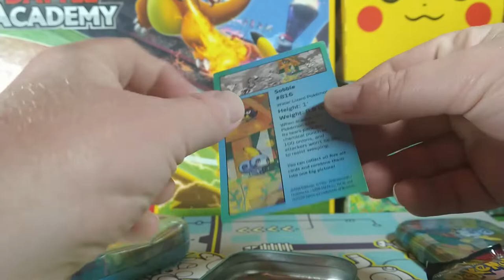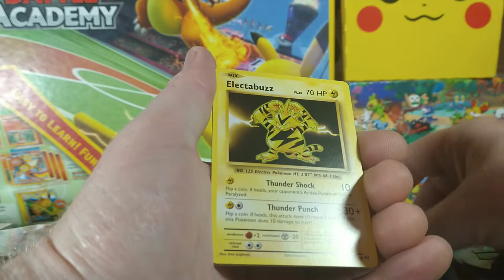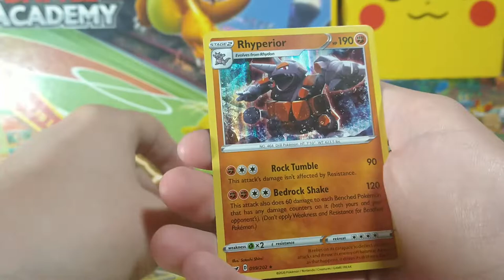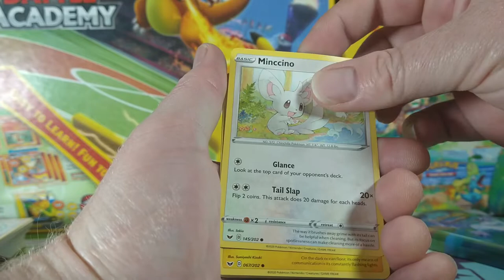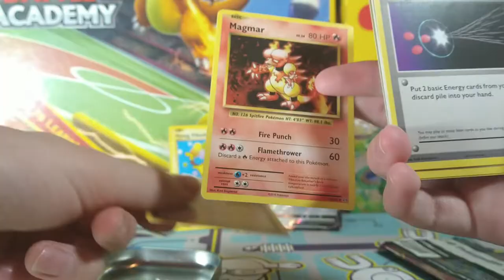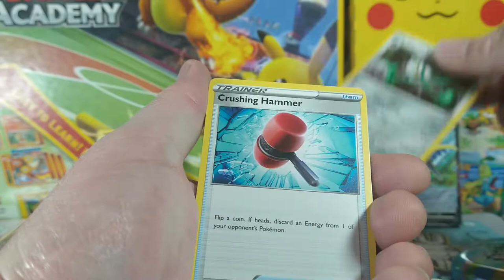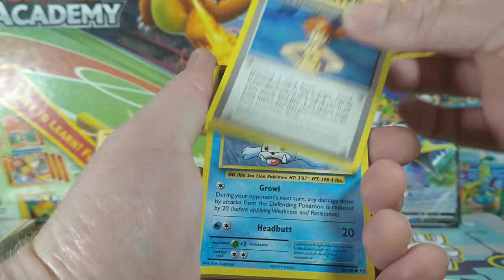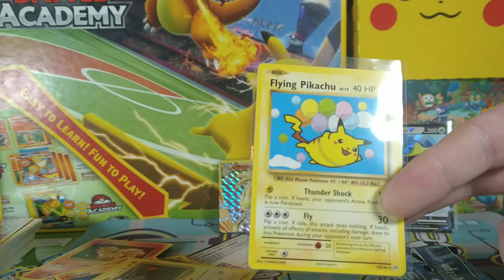Pokemon TCG Galar Pals Mini Tin Opening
Pokemon Trading Card Game Galar Pals mini tin opening. The packs that were in these were XY Evolutions and Sword and Shield base

Edits are done by my son Landen